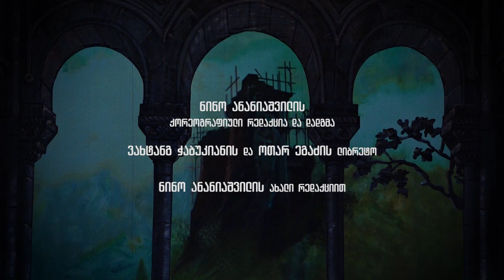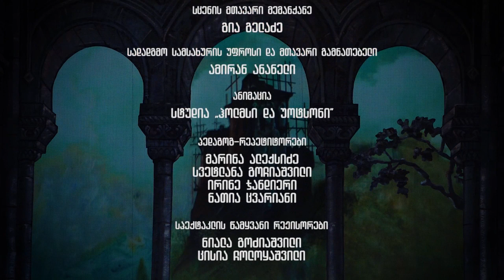დ. თორაძე."გორდა". ვ. ჭაბუკიანის ქორეოგრაფია. D. Toradze. Gorda. Choreography by V. Chabukiani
Two-act ballet Gorda by Davit Toradze was premiered on December 30, 1949 at Tbilisi Z.Paliashvili Opera and Ballet Theater. Otar Egadze and Vakhtang Chabukiani worked on ballet libretto, based on Daniel Tchonkadze’s story Surami fortress. In 2015 restaging works began by Nina Ananiashvili, artistic director of the theater. She created new libretto versions and ballet Anchor choreographic version , together with creative team who worked on Gorda’s production - Liliana Mitaishvili and Lali Kandelaki, Ekaterine Shavliashvili (Assistant to the Choreographer), David Mukeria (Conductor), David Monavardisashvili (Production Designer), Anna Kalatozishvili (Costume Designer), Jester Keningsboro (Production Design), Studio Opio (video animations).
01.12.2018